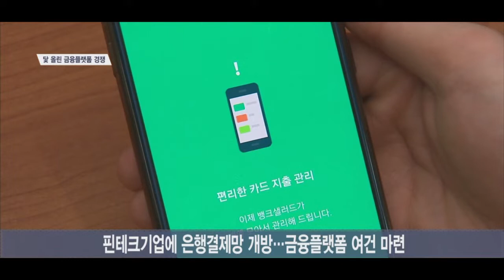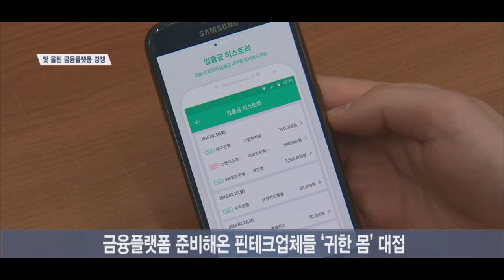[SENTV] 닻 올린 금융플랫폼 경쟁…토스·뱅크샐러드 ‘귀한 몸’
[앵커]
금융당국이 금융결제망을 핀테크 기업에 개방하기로 해, 본격적인 금융플랫폼 경쟁이 시작됐습니다.
핀테크 업체들이 모든 은행 계좌에 접근할 수 있는 서비스를 제공하면, 다른 은행 계좌를 볼 수 없는 기존 은행 앱 이용자는 급격히 감소할 텐데요.
선제적으로 금융 플랫폼 사업을 진행해온 간편송금 ‘토스’와 데이터 기반 자금 관리 서비스 ‘뱅크샐러드’는 벌써부터 금융권의 귀한 몸이 되고 있습니다. 정훈규기자입니다.

[기자]
올해 안에 공동 결제시스템이 구축돼 은행권의 결제망 독점이 허물어집니다.
결제와 자산관리, 상품 추천에서 판매까지 가능한 종합 금융플랫폼이 등장할 수 있는 여건이 마련된 겁니다.

[인터뷰] 오정근 한국금융ICT융합학회장
“지금까지 지급결제를 할려면 은행이라는 결제망을 통해서만 할 수 있었는데, 모바일에 깔려진 지급결제 회사의 플랫폼을 이용해서도 지급결제가 가능하도록 한다 그런 얘기입니다.”

이렇게 되면 금융상품이나 송금에 필요한 계좌 등은 은행이 제공하지만, 이체나 송금 등 소비자들의 금융생활은 금융플랫폼 한 곳에 집중될 수 있습니다.
변화를 앞두고 이미 금융플랫폼에 근접한 핀테크업체들은 귀한 몸이 되고 있습니다.
우리은행은 모바일은행인 위비뱅크를 플랫폼화하기 위해 데이터 기반 자금 관리 서비스를 제공하는 ‘뱅크샐러드’와 손을 잡았습니다.
이를 통해 여러 은행을 이용 중인 소비자들이 위비뱅크를 금융생활의 기본 플랫폼으로 활용하도록, 전 금융회사의 자산 현황을 열람할 수 있도록 할 계획입니다.
간편송금 ‘토스’는 기존 금융사에게 협력 대상이자, 배움의 대상이기도 합니다.
최근 한화생명과 ‘미니보험 판매 및 협업을 위한 업무제휴’를 맺었고, 신한금융과 제3 인터넷은행 설립에 나서기로 했습니다.